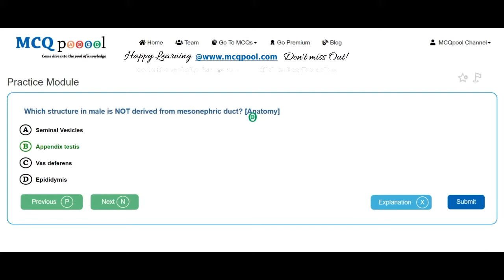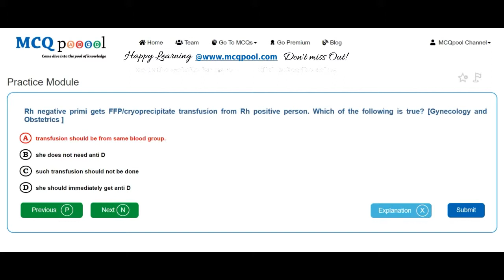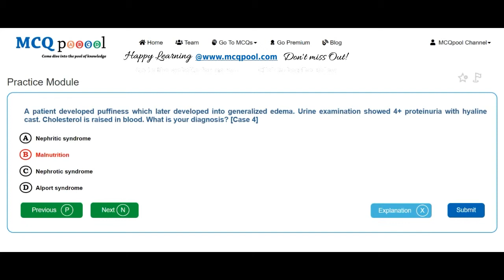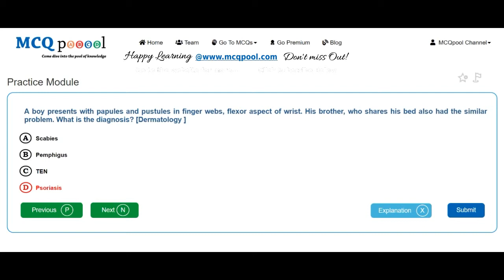Quiz/MCQs on Medicine- NMCLE 2073 Chaitra -MCQ Quick Revision Series Free MCQs @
For more details on how to do so, please visit:
Multiple Choice Questions MCQs on Medicine- NMCLE 2073 Chaitra for Medicine